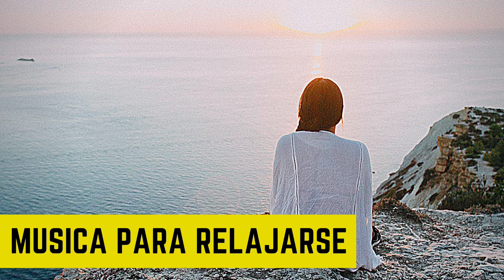MUSICA PARA RELAJARSE Y Dormir | Relajación Total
Todo mundo se duerme escuchando musica y yo soy uno que me gusta la musica para dormir. Música relajante para descansar la mente y el alma, relajarse y dormir.